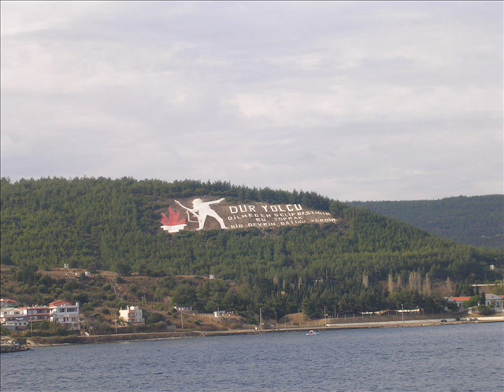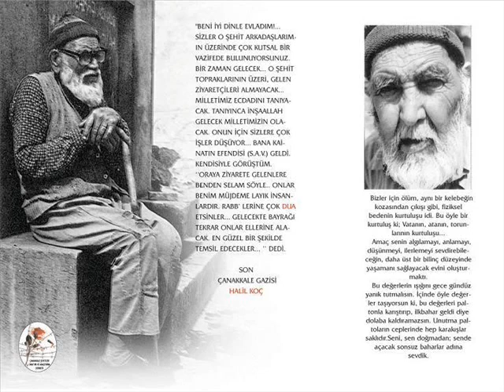Çanakkale ve şehitler adına...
Kimin torunları olduğumuzu unutmamalıyız..hatıralarına ve büyüklüklerine saygı duymalıyız.